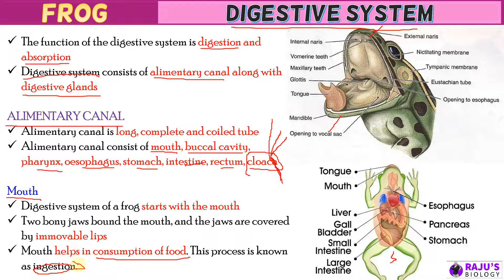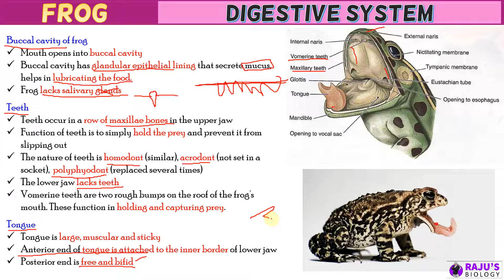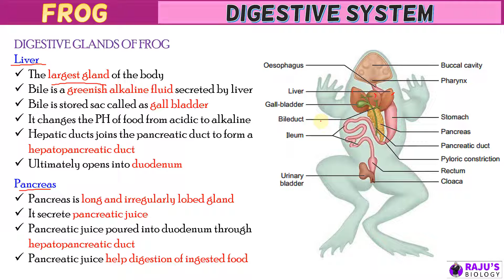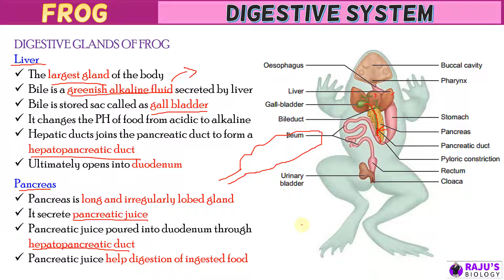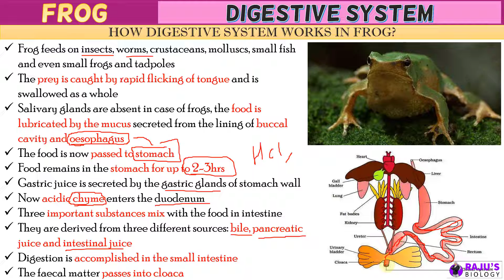Frog Digestive System in Tamil | Structural Organisation in Animals Tamil (24)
Hello everyone! In this video I'm going to teach you structural organisation in animals in tamil.

0:43 Frog Digestive System
1:19 Frog Alimentary Canal
13.12 Digestive Glands of Frog
14:31 How Digestive System Works in Frog?

structural organisation in animals Free Study Materials & Full Course

ᴡʜᴇʀᴇ ᴇʟsᴇ ʏᴏᴜ ᴄᴀɴ ғɪɴᴅ ᴍᴇ